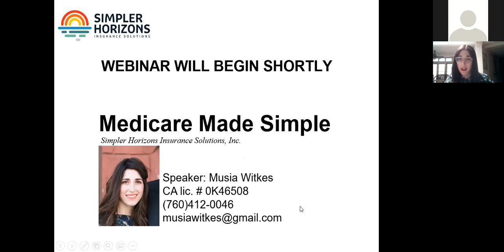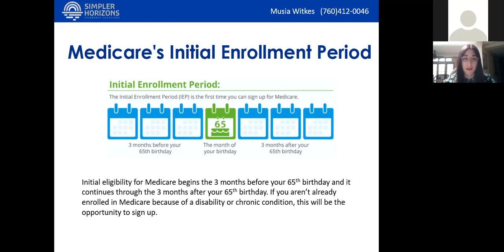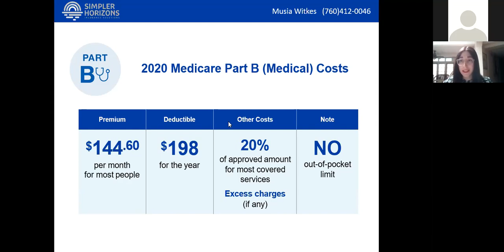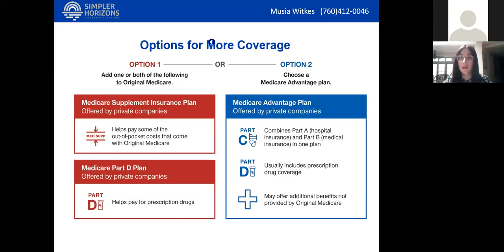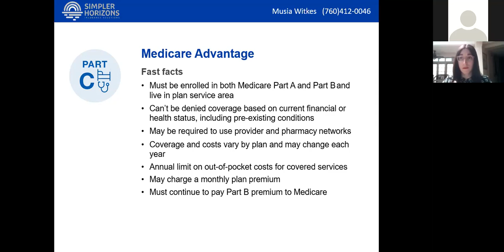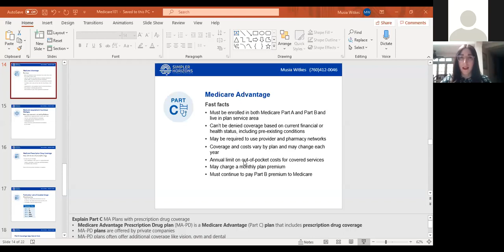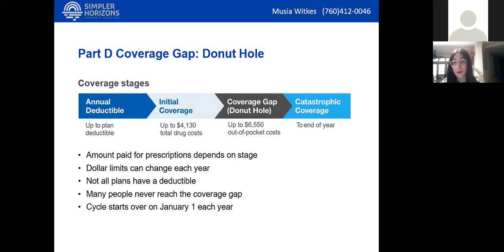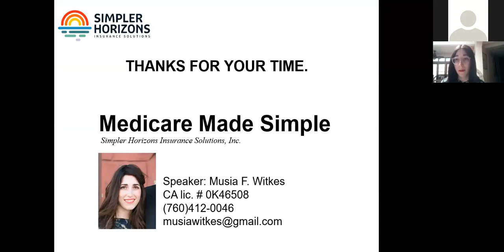Palm Springs Public Library: Medicare 101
America's Health Insurance Plans certified representative Musia Witkes presents a basic overview of Medicare options including Medicare Supplements, Medicare Advantage Plans, Prescription Drug Plans, and Medicare/MediCal plans.
This program was presented Live via Zoom on October 1, 2020.